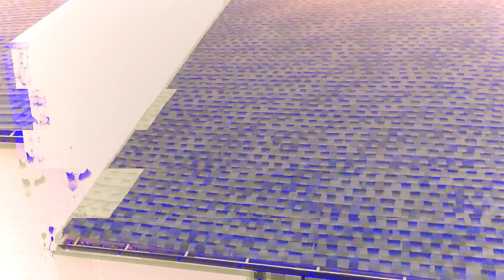Wilx & MyNameKushy - THE RING (Official Video)